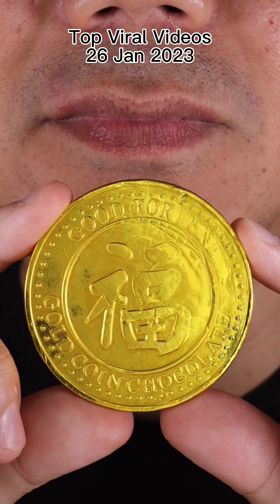Tingle Time: Today's Best Chewing ASMR!